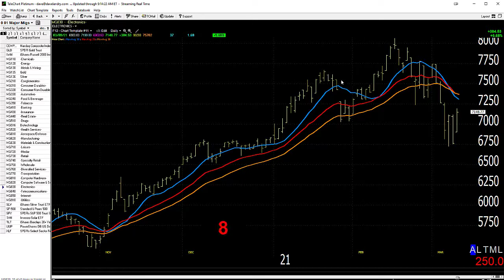03/10/21 Dave Landry's Market In A Minute-Look For A Short Or Two, But Don't Get Crazy Bearish